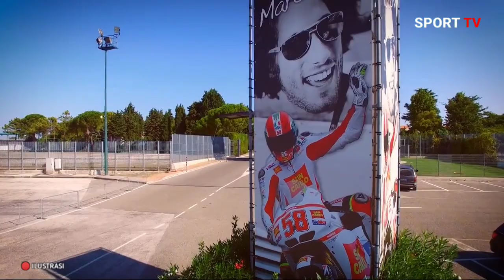Berita MotoGP Hari ini, Rabu 20 Oktober 2021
Selamat Datang di Channel SPORT TV.

Channel yang selalu memberi informasi menarik seputar dunia MotoGP.